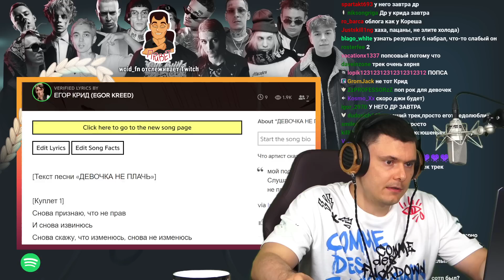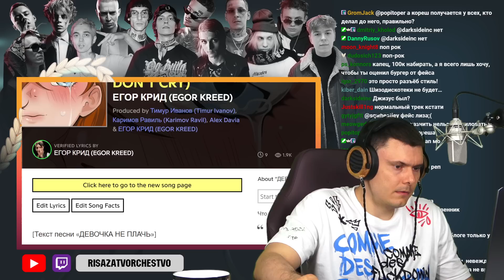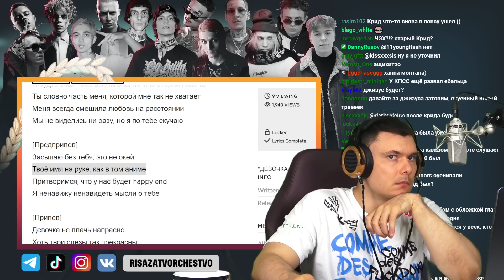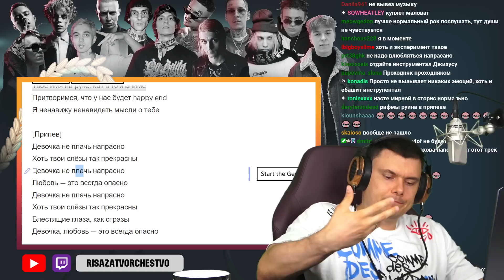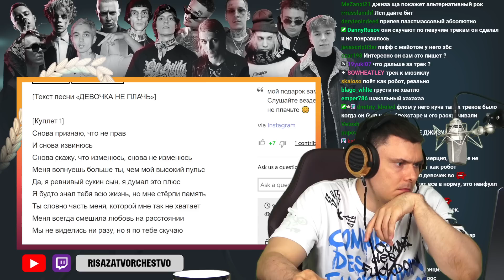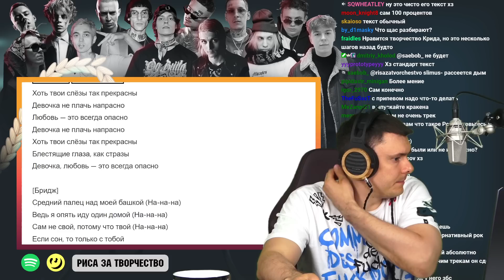Егор Крид - ДЕВОЧКА НЕ ПЛАЧЬ | Реакция и разбор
Разбор трека Егор Крид - ДЕВОЧКА НЕ ПЛАЧЬ от "Риса за Творчество" (Реакция)